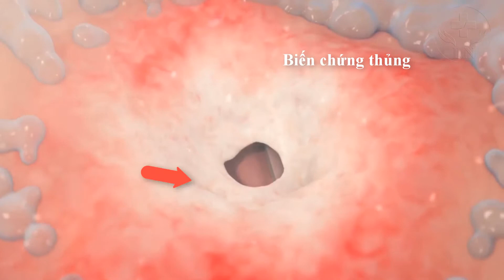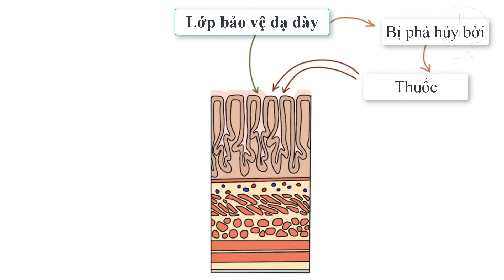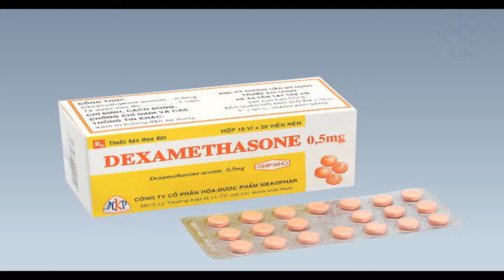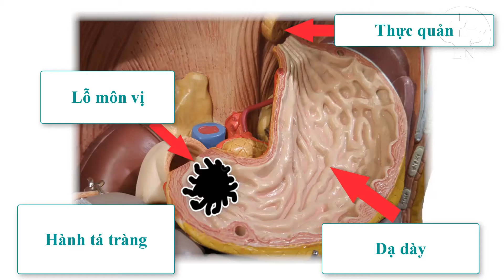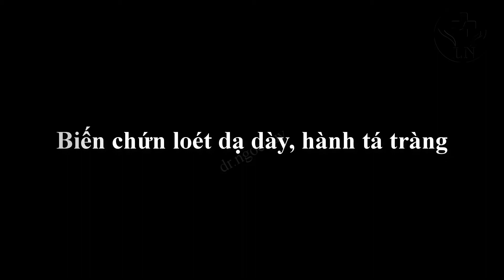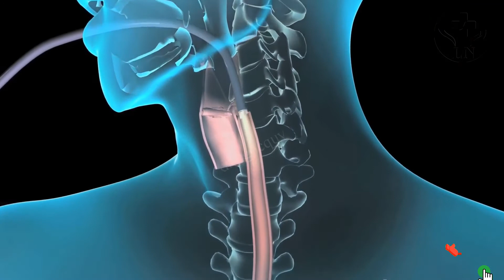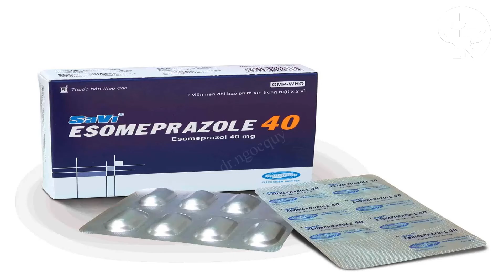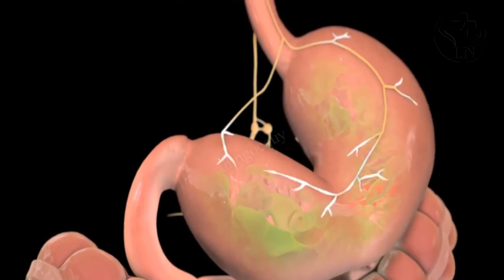loét dạ dày tá tràng: những điều bạn cần biết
Loét dạ dày tá tràng là bệnh lý thường gặp, có thể gây nhiều biến chứng nguy hiểm như xuất huyết tiêu hóa, thủng, hẹp môn vị và thậm chí ung thư dạ dày. Việc điều trị loét dạ dày, loét hành tá tràng thường khó khăn, dễ tái phát, những điều bạn cần biết về loét dạ dày tá tràng sẽ có trong video này
Loét tiêu hóa là sự ăn mòn niêm mạc đường tiêu hóa, điển hình là ở dạ dày (loét dạ dày) hoặc vài cm đầu tiên của tá tràng (loét tá tràng), xâm nhập qua lớp cơ niêm. Hầu như tất cả các vết loét đều do Helicobacter pylori hoặc dùng thuốc NSAID. Triệu chứng điển hình là đau vùng thượng vị, thường thuyên giảm sau ăn. Chẩn đoán bằng nội soi và test Helicobacter Pylori. Điều trị bao gồm thuốc ức chế acid, diệt H. pylori (nếu có) và tránh dùng NSAIDs.
I. NGUYÊN NHÂN
H. pylori và NSAID làm cản trở việc bảo vệ và sửa chữa niêm mạc bình thường, khiến niêm mạc dễ bị tác động bởi acid hơn. nhiễm H. pylori có mặt trong 50 đến 70% bệnh nhân bị loét tá tràng và trong 30 đến 50% bệnh nhân bị loét dạ dày. Nếu H. pylori bị tiệt trừ, chỉ có 10% bệnh nhân loét dạ dày tái phát, so với 70% ở bệnh nhân điều trị bằng thuốc ức chế acid.
Do dùng thuốc nhóm NSAID (Ibuprofen, Aspirin, piroxicam…) hiện là nguyên nhân chiếm trên 50% trường hợp loét tiêu hóa.
Hút thuốc lá là một yếu tố nguy cơ cho sự phát triển của loét và các biến chứng của chúng. Ngoài ra, hút thuốc làm giảm khả năng lành vết loét và tăng tỷ lệ tái phát. Nguy cơ loét có tương quan với số lượng thuốc lá hút mỗi ngày.
Mặc dù rượu là một chất kích thích mạnh sự bài tiết axit, nhưng không có dữ liệu chính xác nào chứng minh có mối liên quan giữa lượng rượu và sự tiến triển hoặc trì hoãn việc lành vết loét. Rất ít bệnh nhân tăng tiết gastrin do u gastrin (Hội chứng Zollinger-Ellison).
Các đồ ăn: chua, cay: làm tăng tiết dịch acid dạ dày, tăng nguy cơ loét dạ dày tá tràng
Stress, căng thẳng: tăng xung động qua dây X kích thích tăng tiết dịch acid dạ dày, thúc đẩy loét
II. TRIỆU CHỨNG
Triệu chứng phụ thuộc vào vị trí loét và tuổi bệnh nhân; nhiều bệnh nhân, đặc biệt là bệnh nhân cao tuổi, có ít hoặc không có triệu chứng. Đau là triệu chứng phổ biến nhất, thường ở thượng vị và giảm sau ăn hoặc dùng thuốc kháng axit. Đau với đặc điểm nóng rát, cồn cào hoặc đôi khi cảm giác đói. Thường là mạn tính và hay tái phát. Chỉ có khoảng một nửa số bệnh nhân biểu hiện triệu chứng.
Các triệu chứng loét dạ dày thường không có đặc điểm cố định (ví dụ như ăn uống đôi khi làm đau trầm trọng hơn là làm giảm đau). Điều này đặc biệt đúng đối với loét hang môn vị, thường có liên quan đến các triệu chứng tắc nghẽn (ví dụ như chướng, buồn nôn, nôn) do phù nề và sẹo gây ra.
Loét tá tràng có xu hướng gây ra đau dai dẳng. Bệnh nhân không đau khi tỉnh dậy nhưng xuất hiện đau vào giữa buổi sáng và giảm bớt nhờ thức ăn nhưng tái lại sau ăn từ 2 đến 3 giờ. Đau thường khiến bệnh nhân thức giấc vào ban đêm và điều này rất gợi ý hướng đến loét tá tràng. Ở trẻ sơ sinh, thủng và xuất huyết có thể là biểu hiện đầu tiên của loét tá tràng. Xuất huyết cũng có thể là dấu hiệu đầu tiên thấy ở trẻ sơ sinh và trẻ nhỏ, nôn hoặc đau bụng nhiều lần có thể là những dấu hiệu gợi ý
Một tỷ lệ nhất định có ổ loét câm: hầu như không có triệu chứng, thường đến viện vì các biến chứng như: xuất huyêt tiêu hóa gây nôn máu, đi ngoài phân đen, hoặc choáng, ngất, vã mồ hôi, mạch nhanh nhỏ, huyết áp tụt kẹt. Có trường hợp vào viện vì biến chứng thủng: đau bụng dữ dội, như dao đâm, không dám cử động, thậm chí hít thở cũng đau. Khám bụng cứng như gỗ, cảm ứng phúc mạc và phản ứng thành bụng thường rõ. Nếu không mổ cấp cứu kịp thời có thể viêm phúc mạc và tử vong
III. BIẾN CHỨNG
- Xuất huyết tiêu hóa: khi ổ loét dạ dày tá tràng ăn vào các mạch máu sẽ gây xuất huyết rỉ rả hoặc ồ ạt, có thể gây mất máu cấp đe dọa tính mạng
- Thủng do loét dạ dày, loét trá tràng: gây đau bụng đột ngột, dữ dội, đau như dao đâm, bụng cứng như gỗ. Nếu không phẫu thuật kịp thời có thể nguy hiểm tính mạng người bệnh
- Hẹp môn vị: nếu ổ loét dạ dày gần lỗ môn vị hoặc loét hành tá tràng gần lỗ môn vị gây hẹp môn vị, ứ đọng thức ăn
IV. ĐIỀU TRỊ
Loét dạ dày tá tràng điều trị nội khoa bằng các thuốc kháng acid, các thuốc kháng H2 hoặc ưu việt hơn là các thuốc ức chế bơm proton
Nội soi can thiệp với loét dạ dày tá tràng biến chứng chảy máu gây xuất huyết tiêu hóa
Phẫu thuật với trường hợp loét dạ dày tá tràng thủng hoặc hẹp môn vị
00:00 Giới thiệu
01:11 Cơ chế bệnh sinh loét dạ dày tá tràng
03:07: Nguyên nhân loét dạ dày tá tràng
06:39 Triệu chứng loét dạ dày tá tràng
08:35 Biến chứng loét dạ dày tá tràng
10:48 Chẩn đoán loét dạ dày tá tràng
12:32 Điều trị loét dạ dày tá tràng